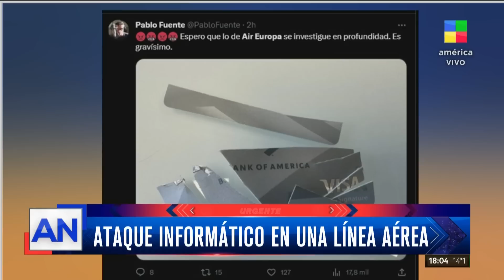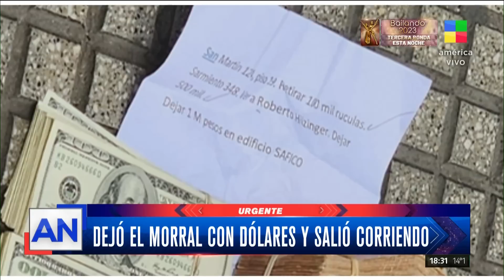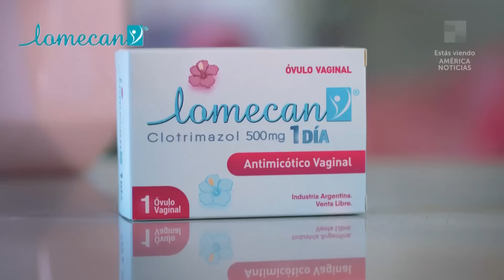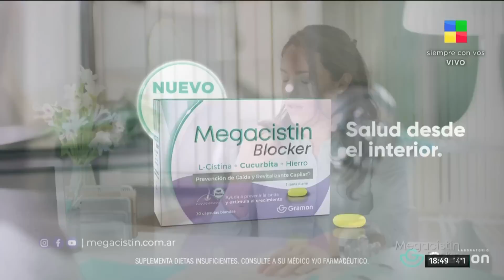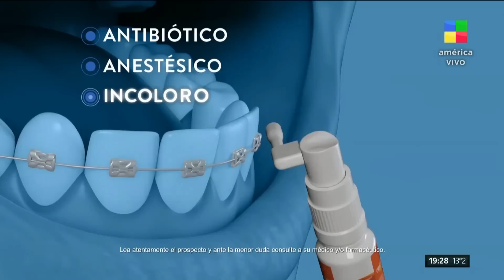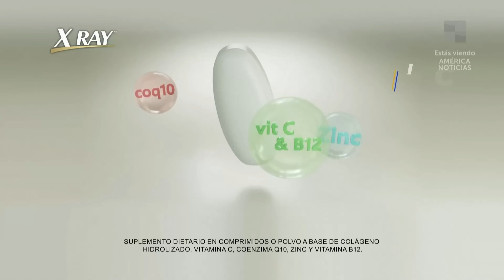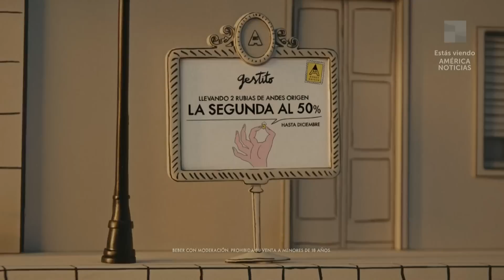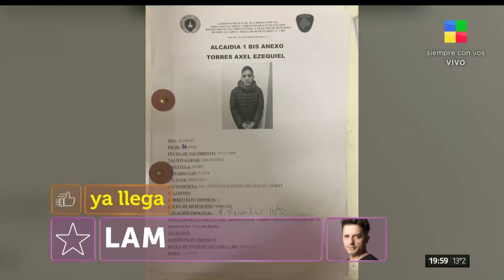800 mil dólares + Presos fugados + Fue a ver a Boca y la mataron - AmericaNoticias (11/10/2023)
🟥 Somos América TV